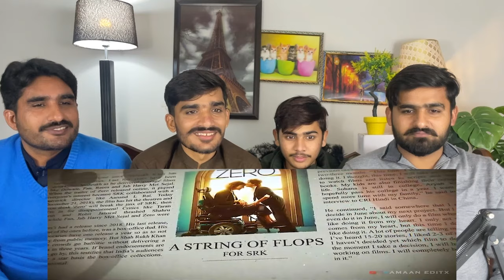3 Decades Of SRK | Tribute To The Legend Of Indian Cinema |PAKISTANI REACTION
credit:

THIS VIDEO IS ABOUT 3 Decades Of SRK | Tribute To The Legend Of Indian Cinema